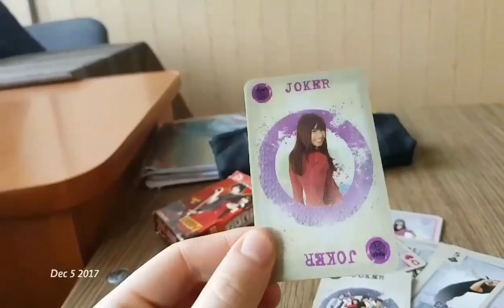Alexia Mihaila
Adevarul este ca a fost greu sa filmez zi de zi si sa-mi formez o rutina, dar filmandu-ma alaturi de persoanele la care tin si facand ceea ce imi place cel mai mult, m-am lasat purtata de val.
Nu e meritul aproape deloc, ci al oamenilor care imi sunt alaturi, care mi-au oferit clipele minunate ce au meritat sa fie filmate.